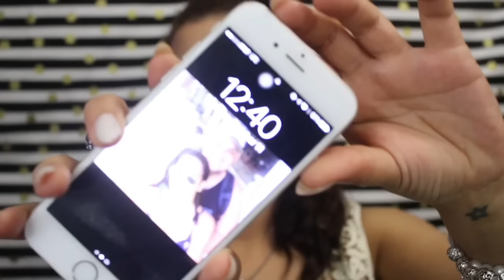INFALLIBLE L'Oreal DUO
Hola Chicas

Este video es uno bien solicitado, unas semanas atrás subi a mi cuenta de Facebook la combinación de estas dos magnificas bases y muchas de ustedes me escribieron que realizar un video como funciona y la aplicación lo cual es el video que les comparto, espero que les guste y si es asi, dejarme saber en la cajita de descripción que te parecio al utilizarla.

XOXO

Mis otras redes, para que estas al día que hago a diario y sea parte de la NenisLoversFAMILY